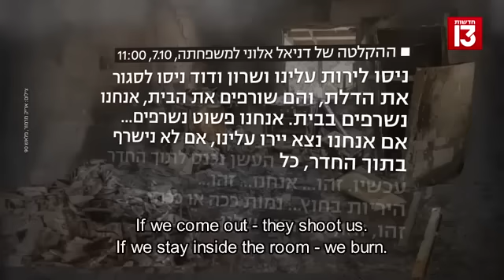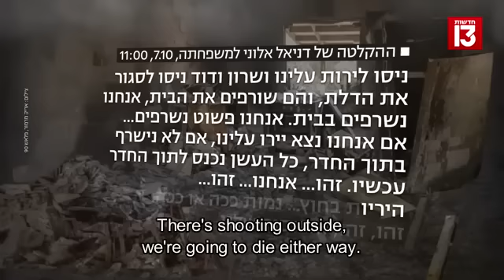"You choose life every day." Released hostage Danielle Aloni gives an emotional interview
"You choose life every day."

Released hostage Danielle Aloni gives an emotional interview of the horror of being in captivity with Israeli News Channel 13